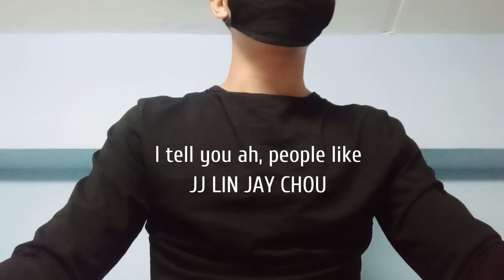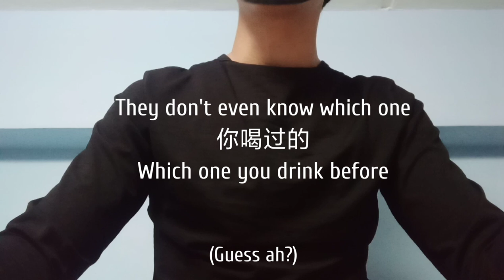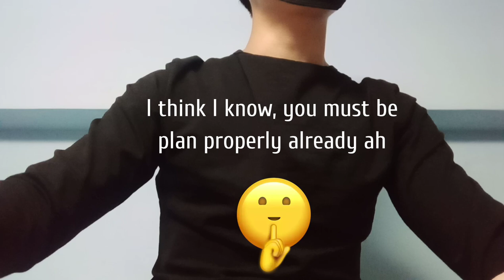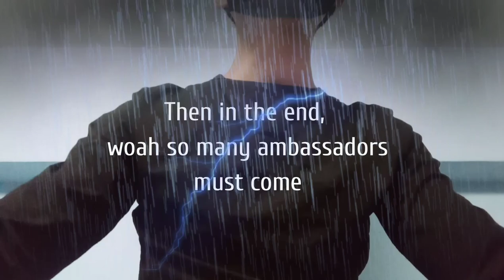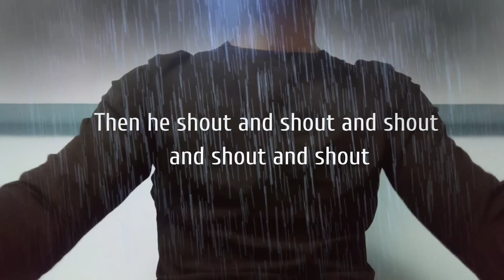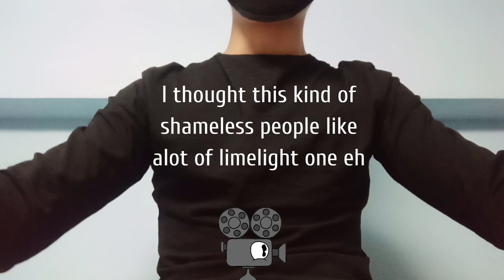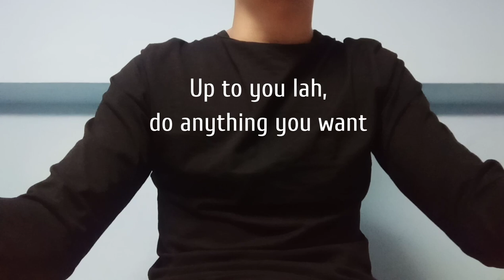WHAT STUPID PEOPLE DO DURING SINGAPORE CIRCUIT BREAKER - CB BOY EPISODE 1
Born in CB, Born to talk about Singaporeans.

Let's talk about the interesting incidents which occurred during Singapore Circuit Breaker!